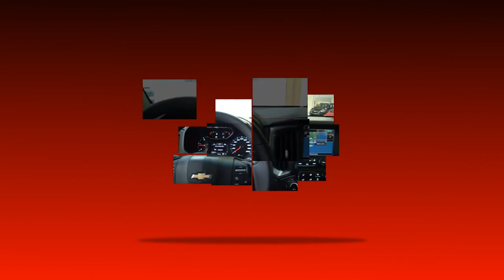PROGRAMA CARRO BEM 10 - BARI SEMINOVOS 06-05-2018